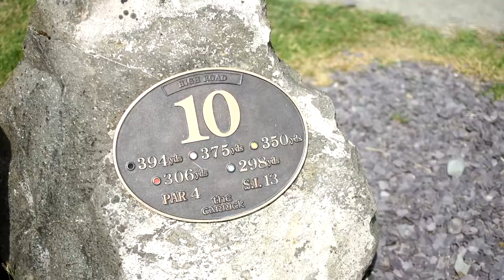First Aid at The Carrick Golf Course, Loch Lomond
After another successful fundraising event at The Carrick Golf Course last Thursday we sat down with Ewan Grimes, on-site first aider and Golf Operations Manager, to discuss the importance of first aid in such a remote location.